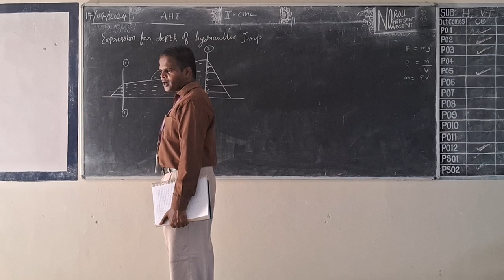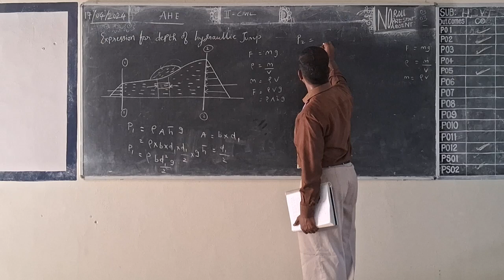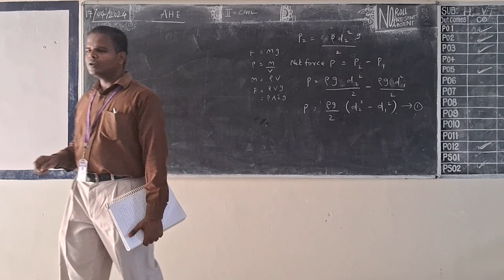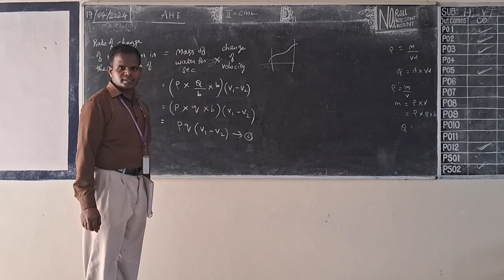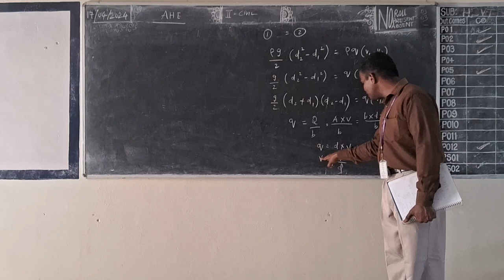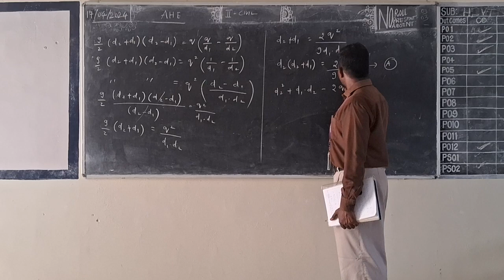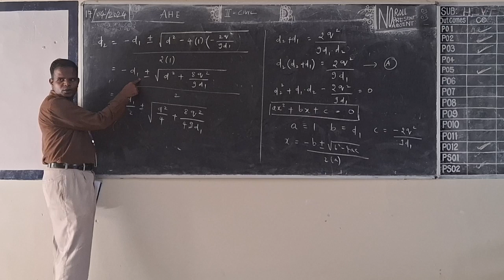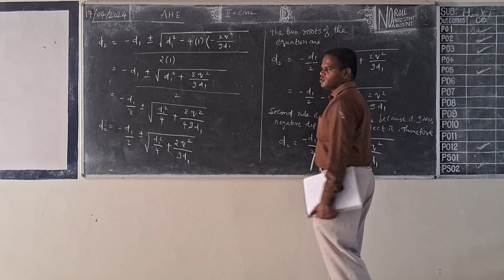II CIVIL AHE UNIT 4 DEPTH OF HYDRAULLIC JUMP EXPRESSION 17 04 2024